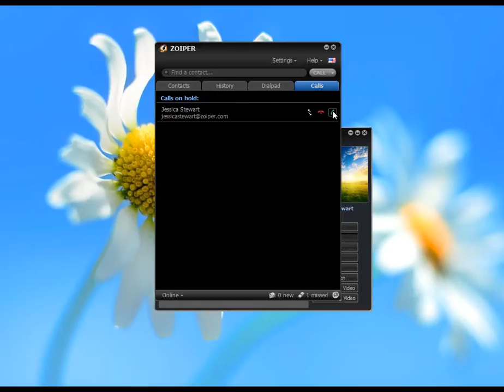How to make a video call on Zoiper 3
A short video tutorial showcasing the steps you have to make in order to make video calls on Zoiper 3